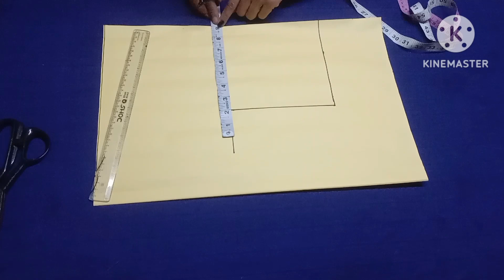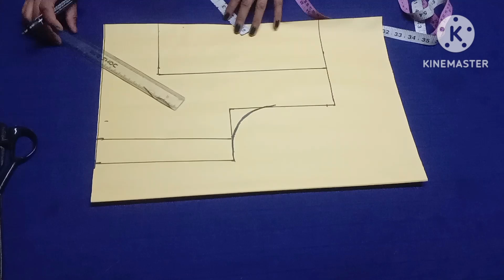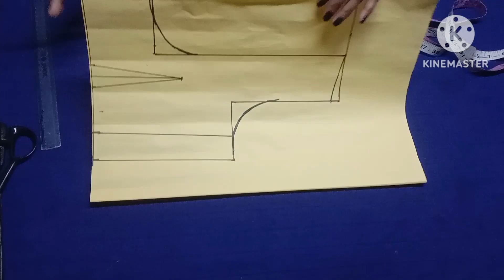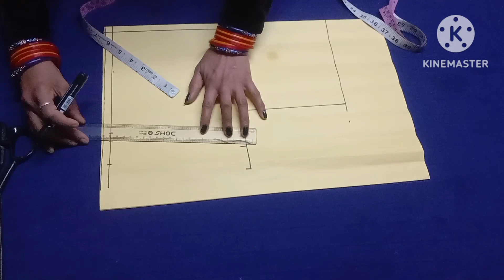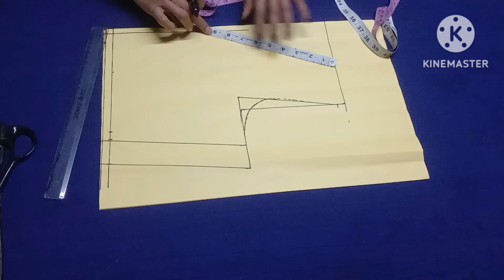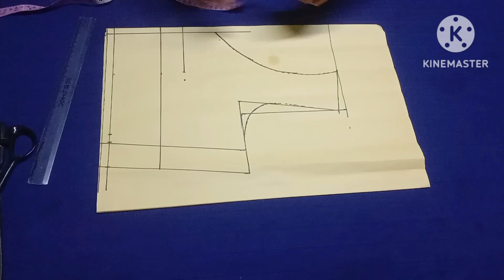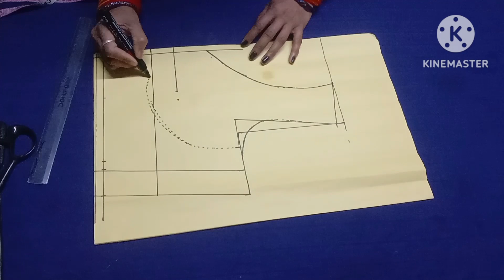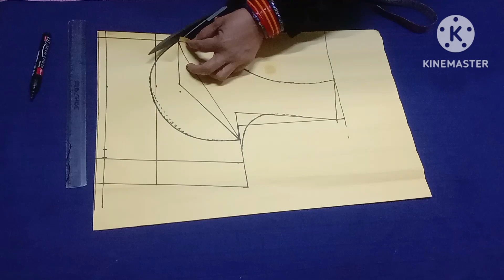Sabyasachi Blouse Cutting Sabyasachi Blouse Design Cutting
Hii everyone
My self Ranjeeta Soni
Welcome to my You tube channe
SONI BOUTIQUE